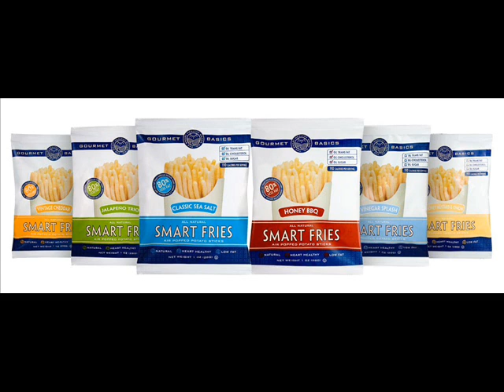Smart Fries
Smart Fries by Gourmet Basics is a new better-for-you snack treat; prepared in an innovative healthy cooking process that preserves the all natural goodness and delicious taste you have come to expect. Unlike most other better-for-you snacks Smart Fries actually taste good -- VERY GOOD! Not Fried or baked, Smart Fries cook in mid air as they pass through a special engineered hot air popping oven. This process locks in the flavors and is why this Air Popped snack treat is so light, crunchy and yummy. Smart Fries are 110 calories with only 1.5 grams of fat per serving and are 100% natural with no artificial additives, no MSG, and 0g trans and 0g saturated fats.Our Heart Healthy Promise:  0 grams Trans Fat,  0 grams Saturated Fat, 0 grams Sugar,  No artificial colors or flavors, No preservatives or MSG.Smart Fries are certified OU Kosher Pareve & guaranteed fresh & delicious. Package dating: product guaranteed fresh for at least 90 days from date of purchase.